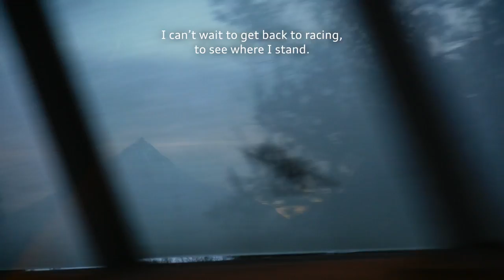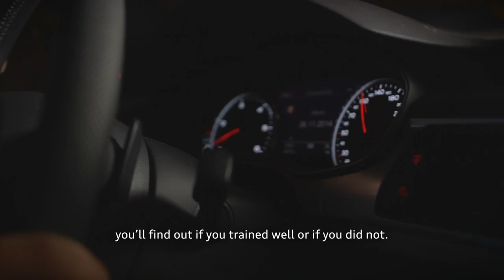Audi FIS Ski Cross World Cup | BtS - Preparations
In this episode we follow the Austrian and German Ski Cross Athletes in their preparations for the World Cup season. Andreas Matt finds his relaxation working with highland cattle on his farm and we learn more about the special methods of the Austrian team during their summer training. In autumn, several national teams gather on european glaciers for their first training sessions on snow and join forces to practice in Ski Cross course elements. The Austrian Championships mark the highlight and ending of their long preparation period before the Audi Fis Ski Cross World Cup kicks off.

The Grid / Martin Peacock [PRS], Oliver Holmes [PRS]

Lions and Lambs (instrumental) / Jordan Baum [BMI], Michael McNamara [BMI], Nicholas Furlong [ASCAP]

Gonna Take It All (instrumental) / David Travis Edwards [ASCAP], Joshua McDonnell [BMI]

Stronghold / Inon Zur [BMI], Jeevan Anandasivam [PRS]

Pulse Nation / Adam Salkeld [PRS], Neil Pollard [PRS]

FIS Freestyle
DESCRIPTION: